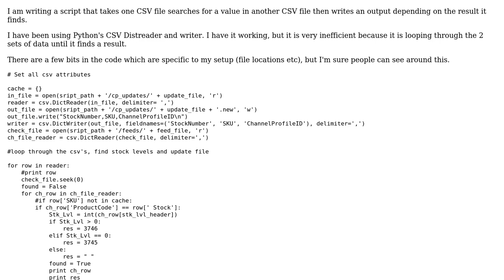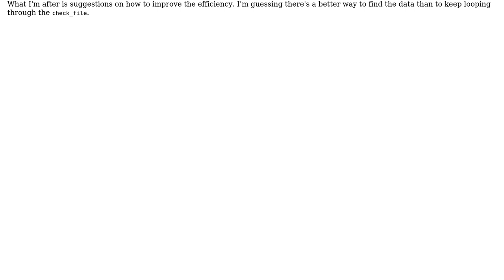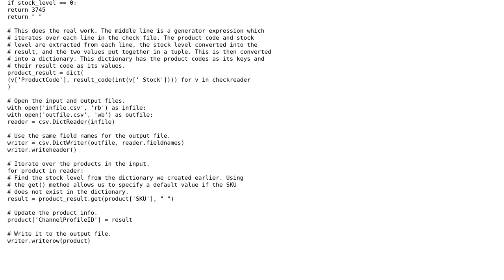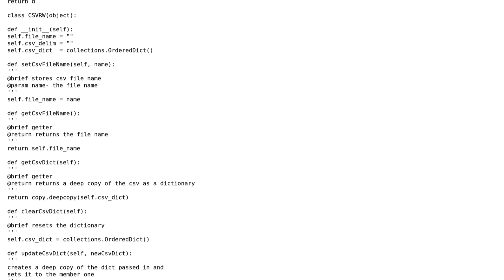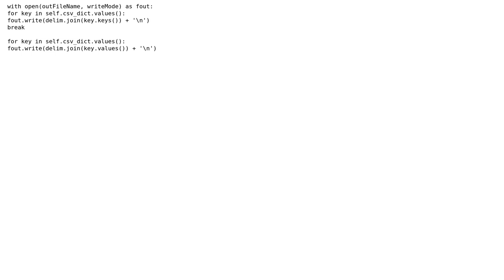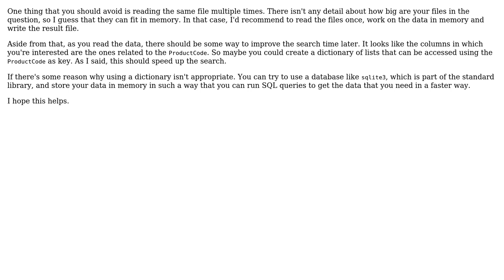Code Review: Searching for a value from one CSV file in another CSV file (4 Solutions!!)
Code Review: Searching for a value from one CSV file in another CSV file

With thanks & praise to God, and with thanks to the many people who have made this project possible! | Content (except music & images) licensed under CC BY-SA | Music | Images & others | With thanks to user Tomasz Jakub Rup user pyInTheSky user jcollado user gingebot user Blair and the Stack Exchange Network Trademarks are property of their respective owners. You are responsible for your own actions.